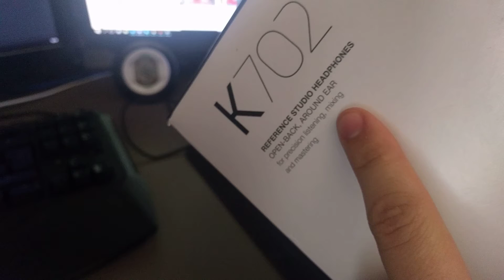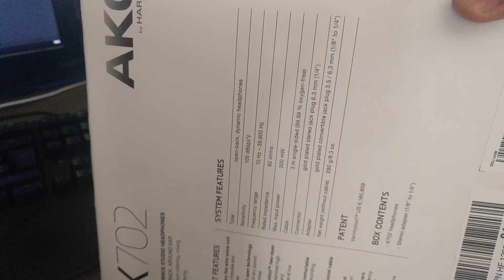LE MEILLEUR CASQUE GAMEUR !!!! (1° AVRIL)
► Acheter le produit

► N'hésitez pas à partager la vidéo si elle vous a plu ainsi qu'a laisser un like et vous abonner à la chaîne pour être tenu au courant de la sortie des prochaines vidéos !